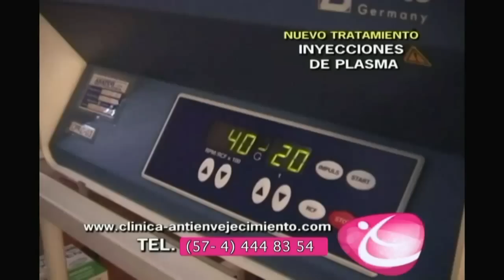Conociendo la CLARIVIDENCIA😲 | Diana Alvarez & Esperanza Cruz